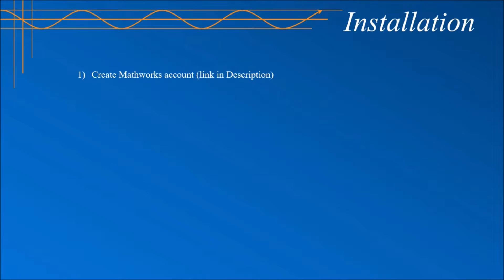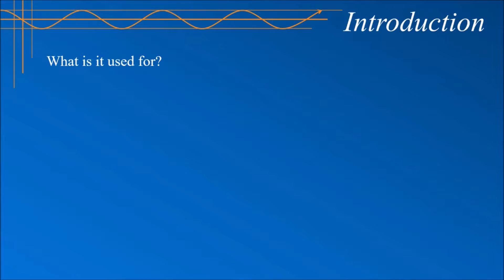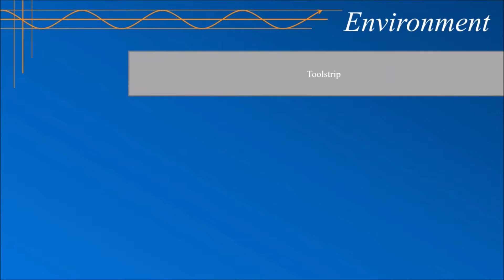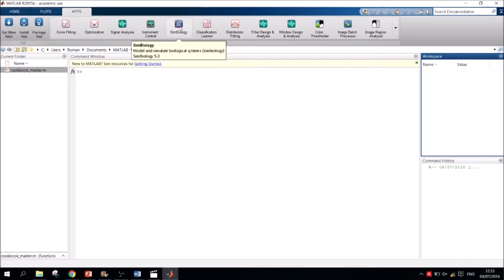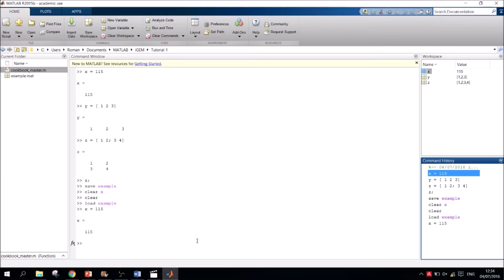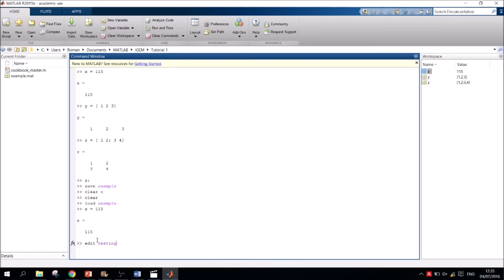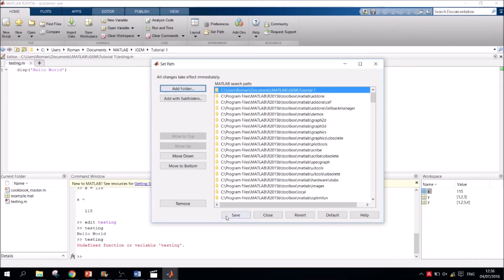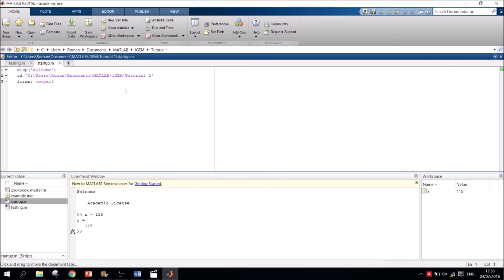MATLAB #1 - Installation & Environment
In our first lesson we will go over the Matlab installation, give a brief introduction as to what Matlab is exactly, and lastly look at its environment.